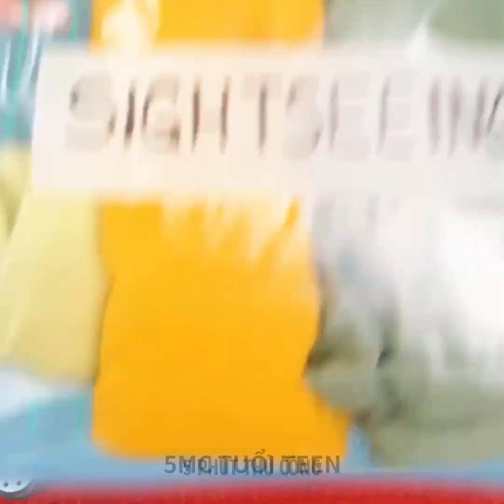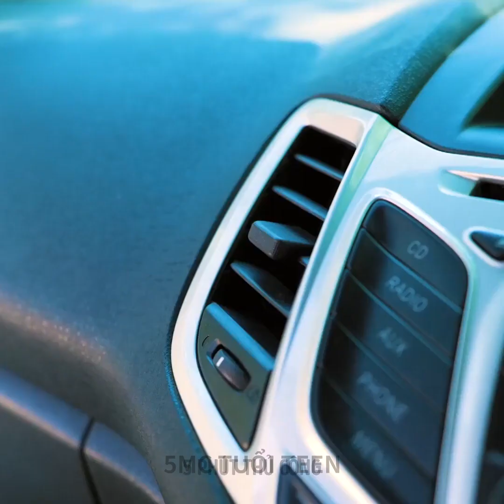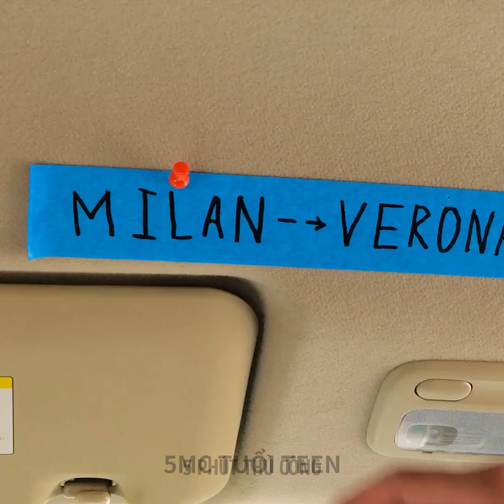MẸO DU LỊCH THÔNG MINH ĐỂ XỬ LÝ MỌI VẤN ĐỀ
DẤU THỜI GIAN:
00:04 Mẹo đóng hàng
03:33 Nhà vệ sinh di động
04:19 Cách ngủ thật thoải mái trong xe
08:59 Trứng BBQ